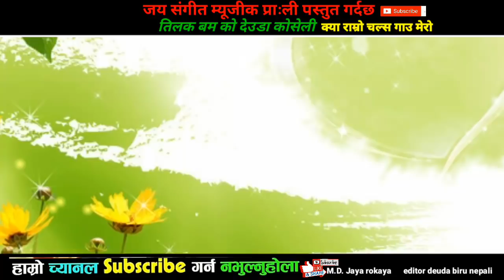New Nepali Super Hit Deuda Song 2076/2019 क्या राम्रो चाल्सा गाउँ मेरो by Surya bc Krishna Shiradi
Song :Kya Ramro chalsha Gau Mero
voice :Surya bc Krishna Shiradi
Lyrics :Tilak Bam
कुनै पनी गित संगीत का लागी सम्झीनु
 होला जय संगीत म्यूजीक प्राःली का
प्रबन्धक निर्देशक जया रोकाया लाई
Edit :deuda biru nepali
 Artist :
Cameraman :
Director :